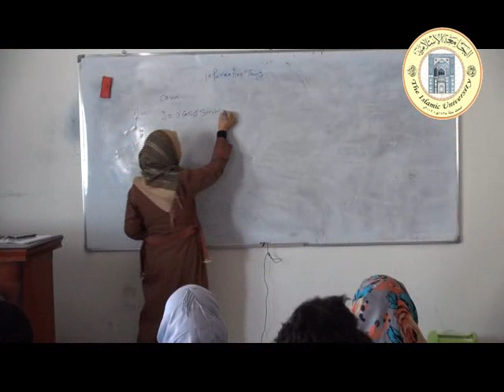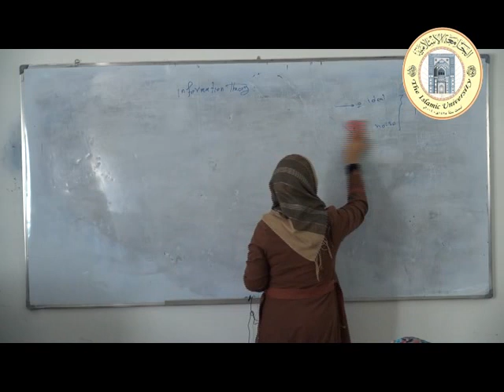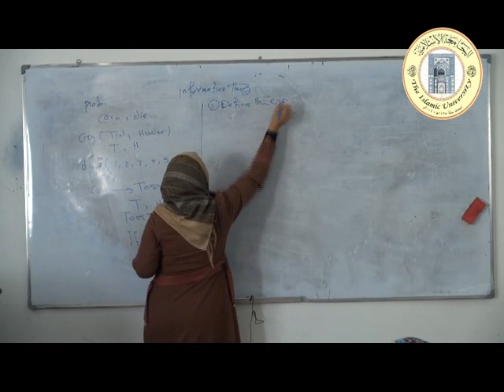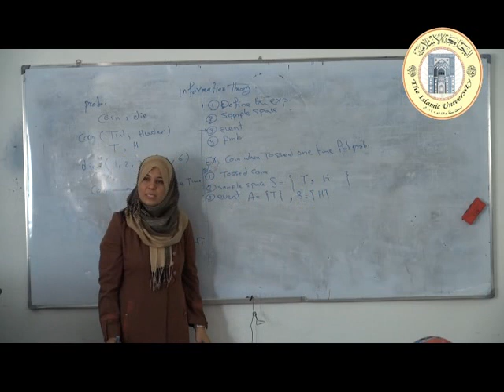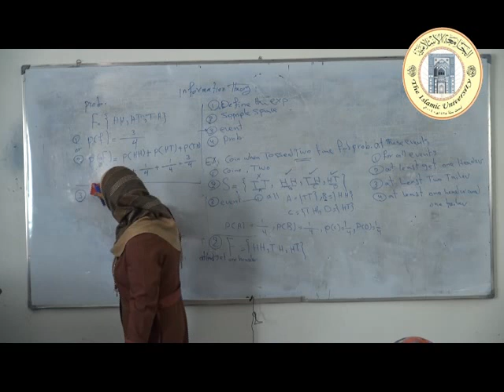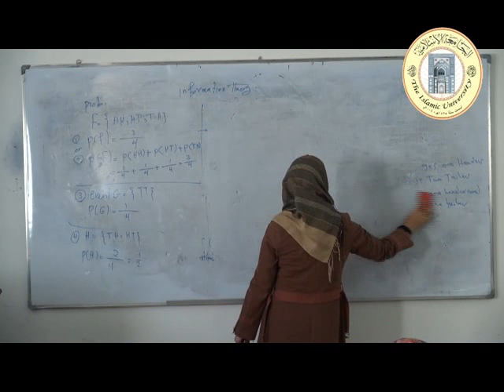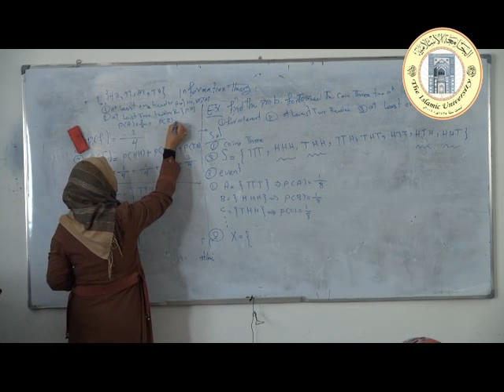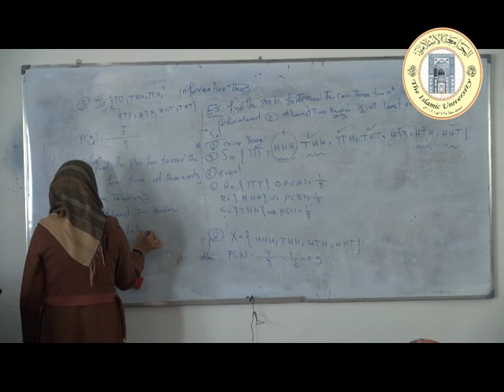المحاضرة: نظرية المعلومات – الاحتمالية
المادة:in promotion theory provability
قسم: هندسة حاسبات
المرحلة: الرابعة
المحاضر : م.م هبه عبد الجليل
الجامعة الإسلامية الجامعة في النجف الأشرف